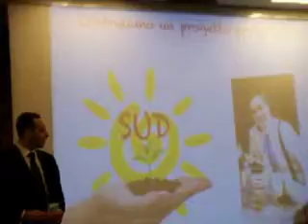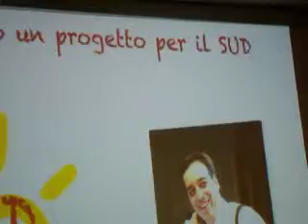Legge Lazzati-Hotel Executive Milano-Incontro Gherardo Colombo e Romano De Grazia-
Il Giorno 29 Gennaio 2011 presso l'Hotel Executive di Milano Via Don Luigi Sturzo 45,si è conclusa la due giorni della Legge Lazzati grande protagonista delle maggiori città del Nord Italia.
Il giorno  28 Gennaio 2011 il Convegno si era tenuto presso la Galleria d'Arte Moderna di Torino con la partecipazione  dell'illustre Sostituto Procuratore della Repubblica di Torino Dott.Raffaele Guariniello insieme al Giudice De Grazia.